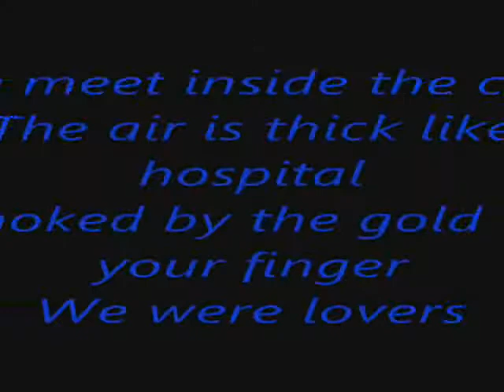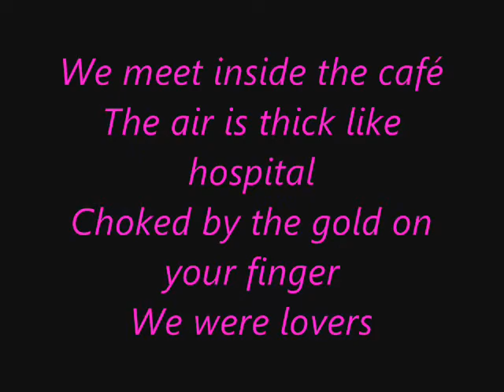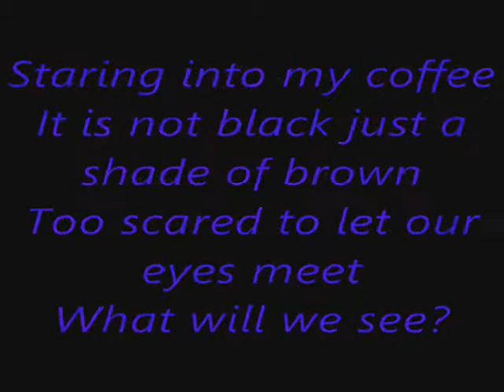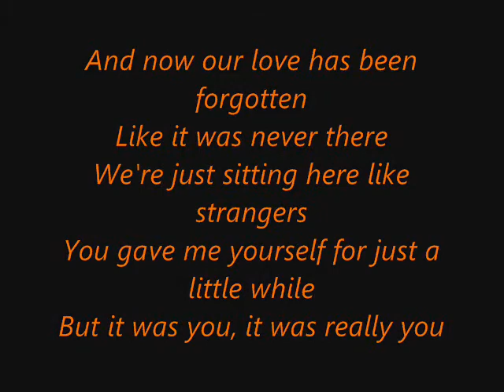Bloc Party - We Were Lovers (with lyrics)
a great break up song with lyrics added. pity it wasnt in a proper album -o-
enjoy c: